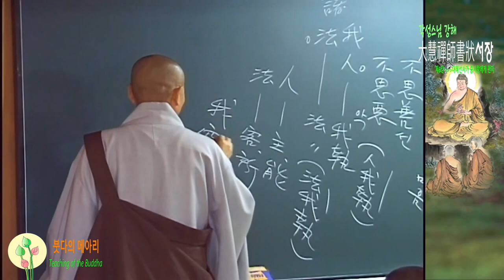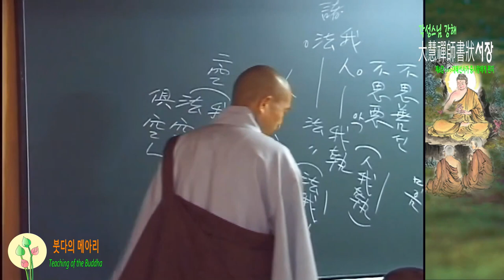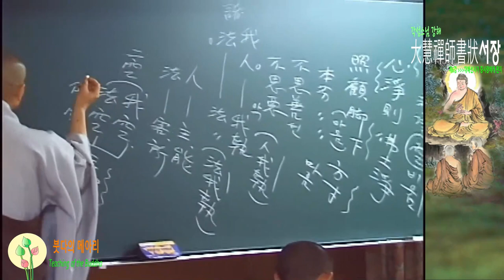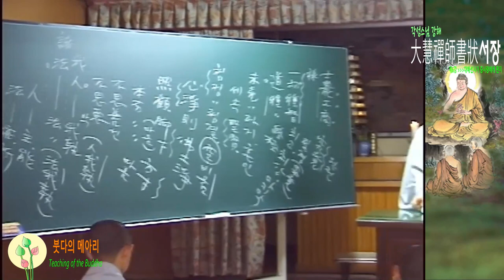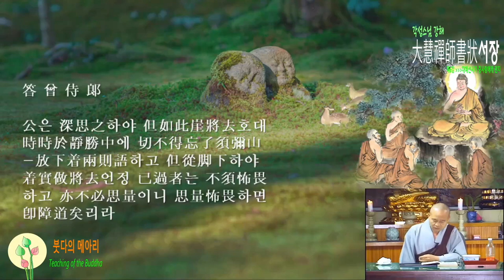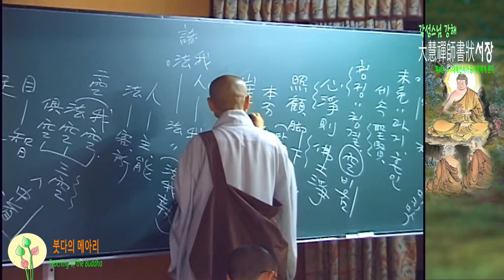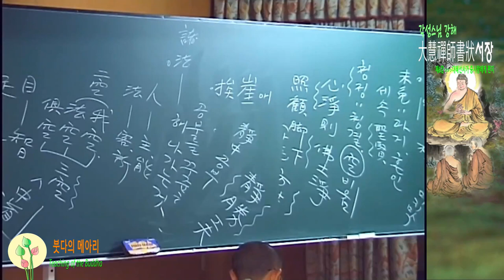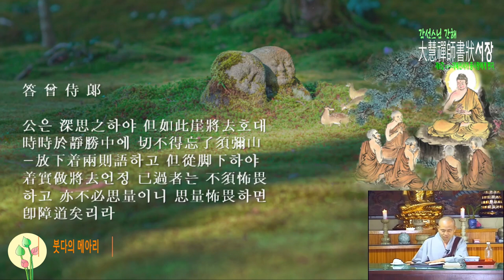각성스님 강해-서장 제6강 / 정법을 모르는 외도의 견해니라.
1.모든 회원에게 제공되는 채널 멤버십 혜택
2.회원 등급별로 다르게 제공되는 회원 전용 혜택
3.가입한 채널 구독
4.커뮤니티 탭에서 회원 전용 콘텐츠 보기